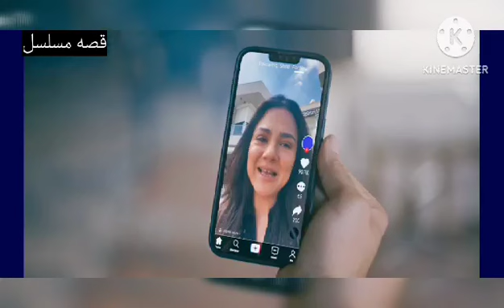مسلسل برغم القانون احداث الحلقه 28/خبر زواج ليلي ووليد يصل لاكرم بعد هروبه